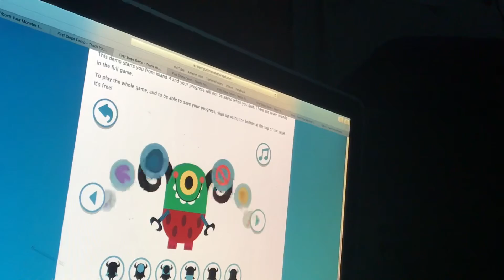The First Steps Of Remail Teach Your Desferm To Read | Hey Joston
RWC